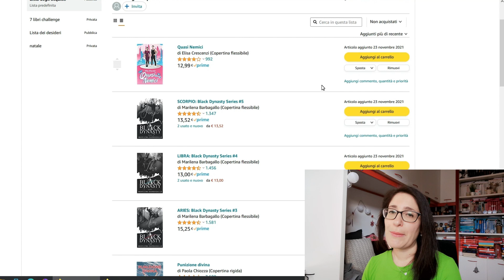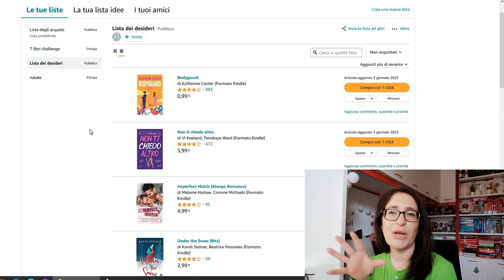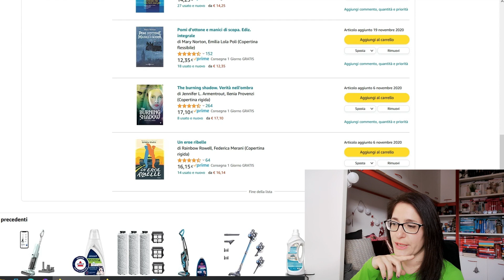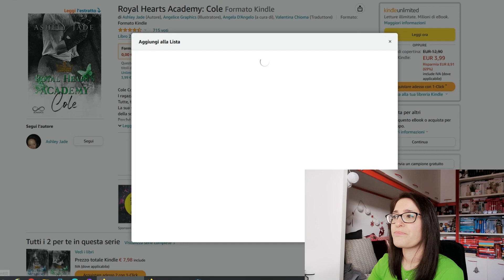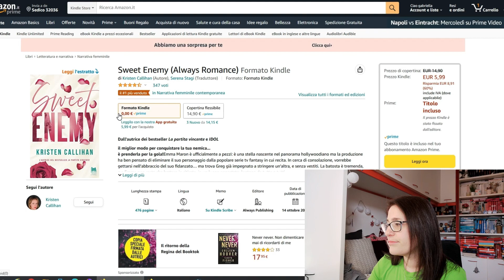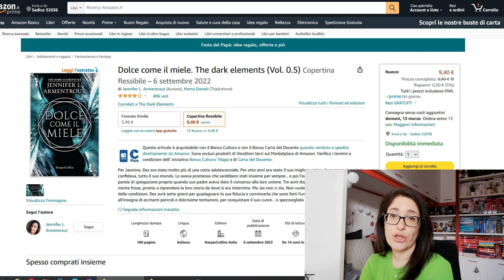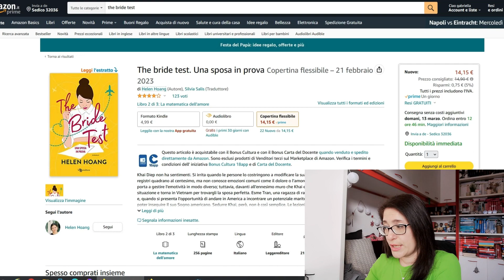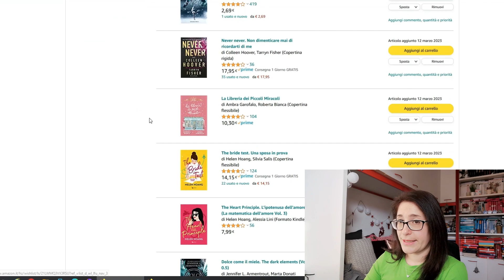La mia NUOVA wishlist su Amazon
Ciao amici!
Oggi nuova wishlist su Amazon

IL MIO NEGOZIO ETSY
IL MIO KINDLE
LA MIA CYCLETTE

SE VOLETE POTETE SEGUIRMI ANCHE QUI:
❤ ACCIOBOOK: SILVIA88
LISTA AMAZON